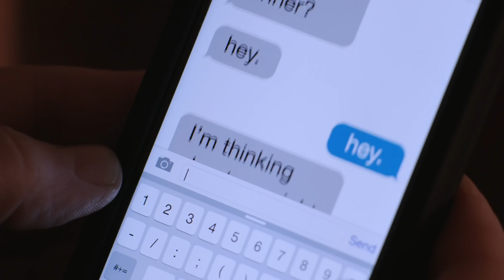Better Things | Inside Season 1: First Look | FX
It's about family... and, ugh, everything that comes with it. Get a FIRST LOOK at FX's new comedy, Better Things.

Better Things is a comedy series on FX starring Pamela Adlon as “Sam Fox,” a single, working actor with no filter trying to raise her three daughters – “Max” (Mikey Madison), “Frankie” (Hannah Alligood) and “Duke” (Olivia Edward) – in Los Angeles. She is mom, dad, referee and the cops.
Sam also watches out for her mother, “Phil” (Celia Imrie), an English expatriate, who lives across the street. Sam’s just trying to earn a living, navigate her daughters’ lives, have fun with a friend or two and also — just maybe — squeeze in some private time once in a while.